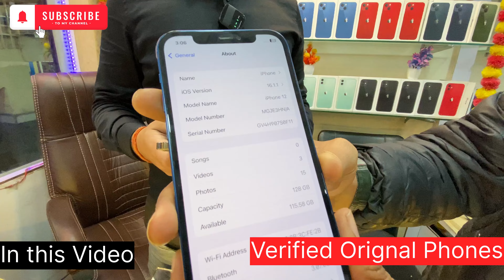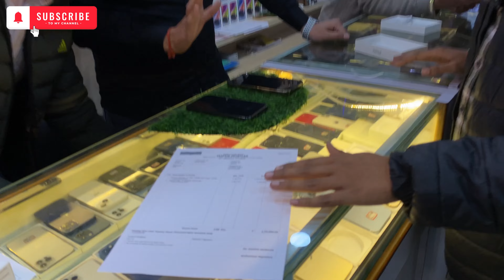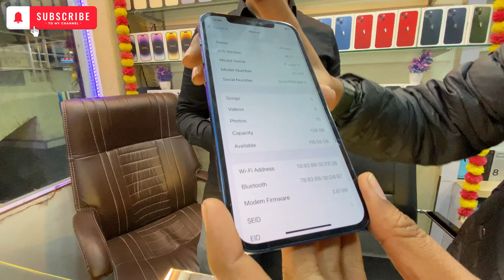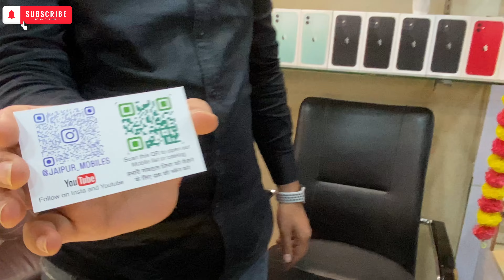Cheapest iphone market | Second Hand Mobile | iPhone Sale | iPhone12 , iPhone13 iphone15 || Jaipur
Shop No B78, Ganpati plaza , Mi road , Jaipur

i bought 2nd Hand iPhone 11 Pro  in 2024

________________WARNING_______________